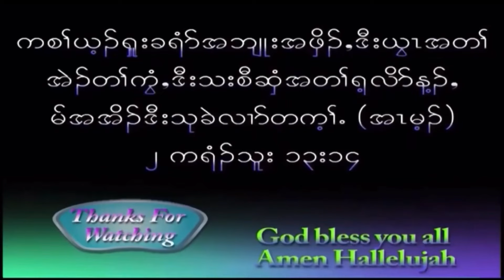Your brother will rise Again. By Thara Blut Moo. February 12, 2024